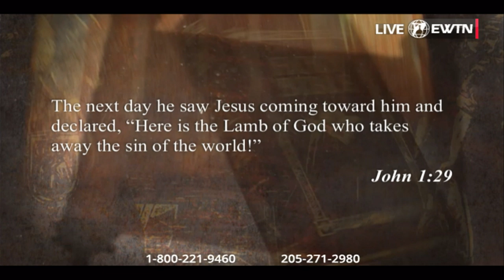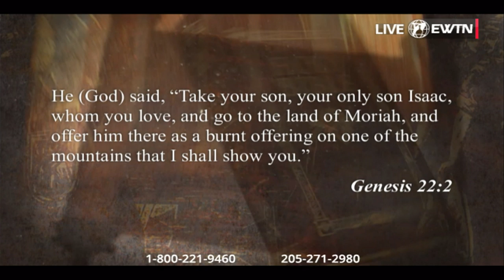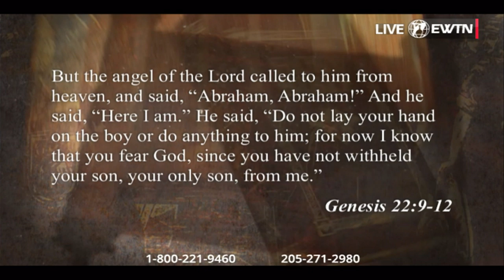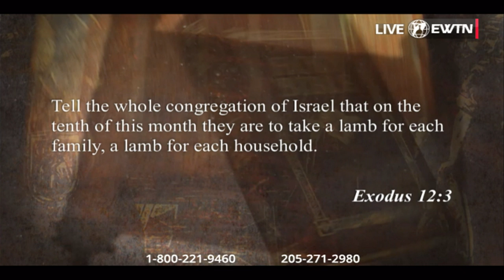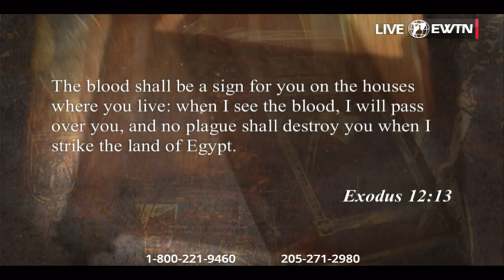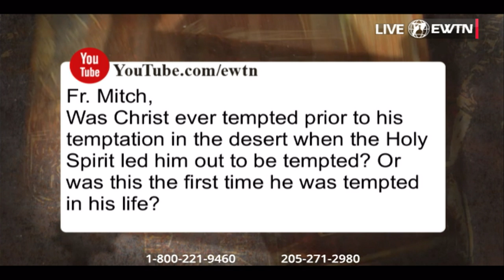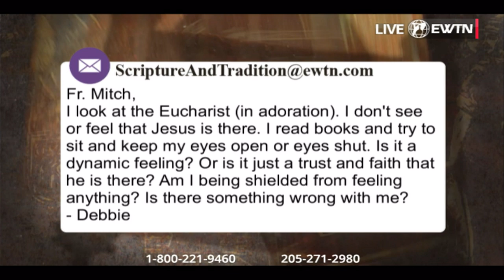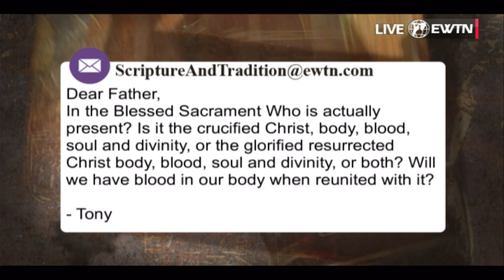Scripture and Tradition with Fr. Mitch Pacwa, SJ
Join Fr. Mitch in his LIVE Bible Study where today he'll discuss the basis for proclaiming Jesus Christ as the “Lamb of God” both in Sacred Scripture and the liturgy of the Church.